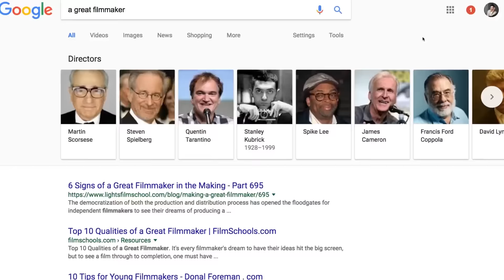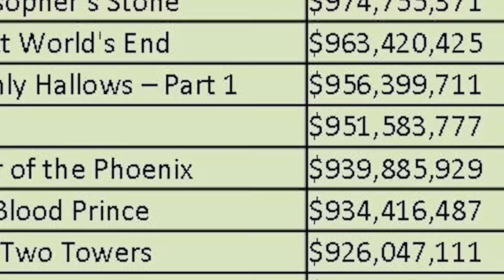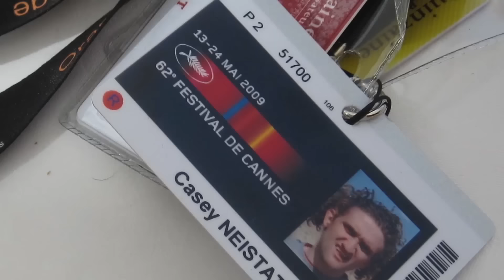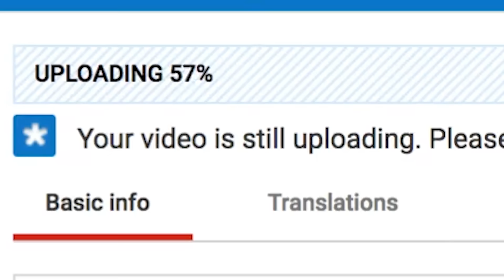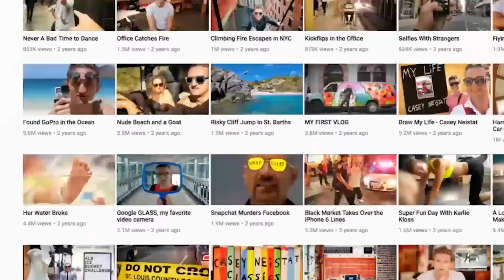FILMMAKING IS A SPORT